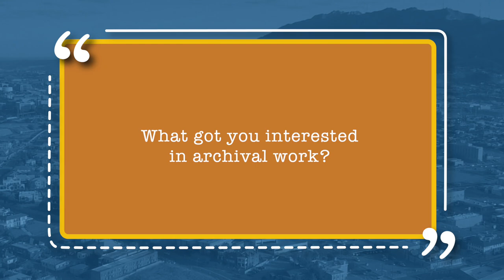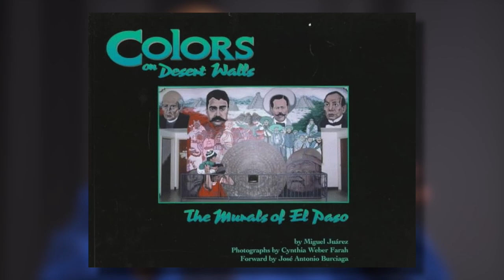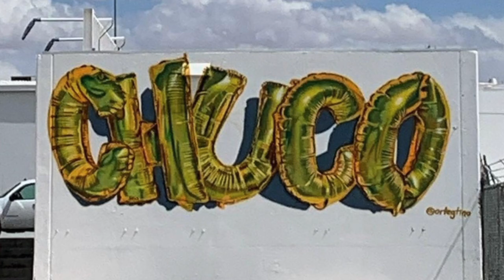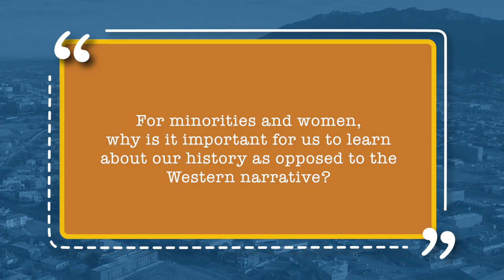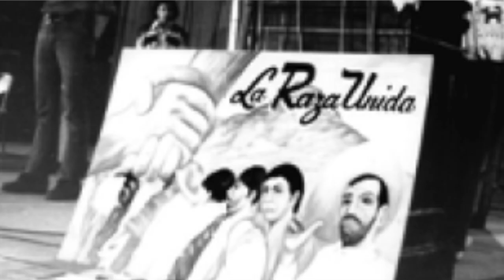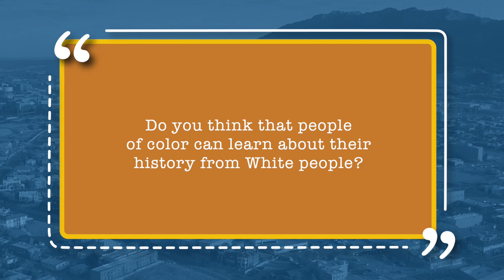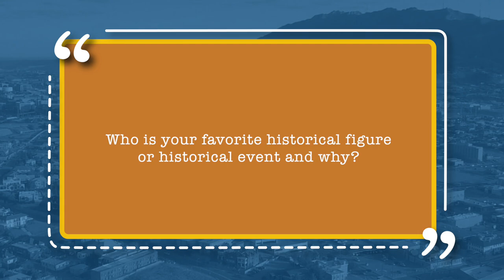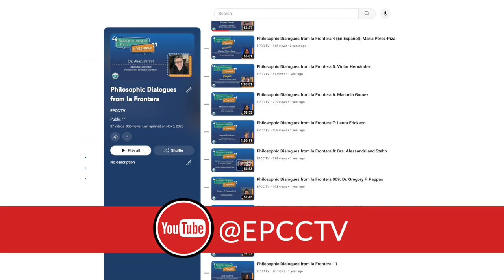Philosophical Dialogues from La Frontera 38: El Paso History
Let's explore the stories from la frontera between El Paso, Texas and Cuidad Juarez, Mexico.

Meet Dr. Miguel Juárez, a first-generation interdisciplinary scholar and contingent faculty member who teaches U.S. history at both the University of Texas at El Paso (UTEP) and at El Paso Community College, where he incorporates 3D printing, regional and urban history.  He also teaches a disability studies course in the Humanities Program; and a Feminist Film class in Women’s and Gender Studies Program, both at UTEP.

He was an academic librarian/archivist from 1999 to 2013, as a Visiting Assistant Librarian, at the State University of New York at Buffalo; as an Art, Photography and Architecture Librarian at the Center for Creative Photography Library at the University of Arizona in Tucson; a Latinx Studies Librarian at the Cushing Memorial Library & Archives at Texas A&M University in College Station; an Associate Librarian at the Chicano Studies Research Center (CSRC) at UCLA; and an Associate Librarian in the Special Collections and Rare Books Department at the University of North Texas (UNT).

He has published two books: Where Are All the Librarians of Color: The Experiences of People of Color in Academia, co-edited with Rebecca L. Hankins; and Colors on Desert Walls: The Murals of El Paso, with photographs by Cynthia Weber Farah. His dissertation, which he is revising for publication, focuses on the built environment from 1840 to the 21st Century highway building in El Paso, Texas.  As an activist, he helped keep sculptor Luis Jimenez Jr.’s Lagartos at San Jacinto Plaza; he worked with the Lincoln Park Conservation Committee (LPCC) to save Lincoln Center from demolition. He is currently a Consulting Party for the Downtown-10 Project working to preserve El Paso's African American, Mexican American, Native American, and Chinese historical neighborhoods. Dr. Juárez is also an advocate for the Val Verde Neighborhood Association (VVNA) in South Central El Paso.

In conjunction with the University of Texas at El Paso Library’s Special Collections Department, he acted as a faculty contributor for the Archive-It Internet Archive Project, titled: “El Paso Mass Shooting, August 3, 2019," where he contributed 398 news websites in English, Spanish and French: to document the Walmart Shooting, the largest mass shooting of Latinx persons from the United States and Mexico.

He earned his PhD in 2018 (the first person in my family to do so), in U.S. History, Borderlands, and Transnational Digital Humanities in the Department of Borderlands History, at University of Texas at El Paso. His dissertation titled “From Concordia to Lincoln Park, an Urban History of Highway Building in El Paso, Texas,” was awarded the 2018 Best Dissertation in Texas by the National Association of Chicana and Chicano Studies (NACCS, Texas FOCO).
• WEBSITES
• CONTACT THE HOSTS
• CONTACT THE GUEST
• The Arts @ EPCC playlist, hosted by Dr. Flores
• QUESTIONS OR COMMENTS about any of our programming? Contact EPCC TV